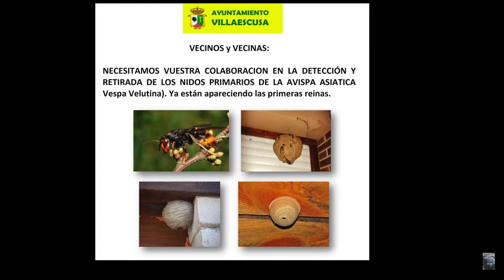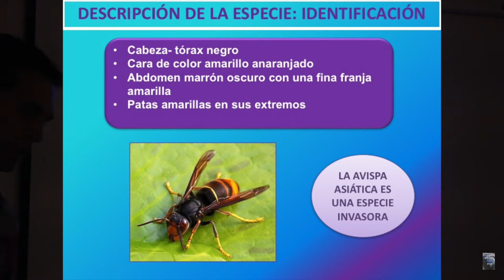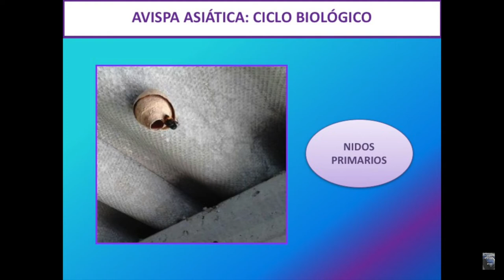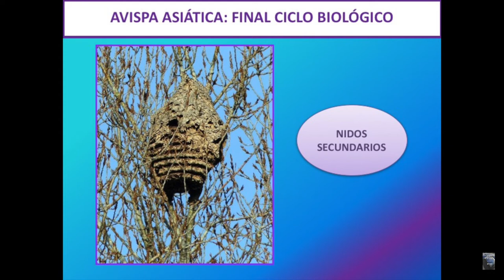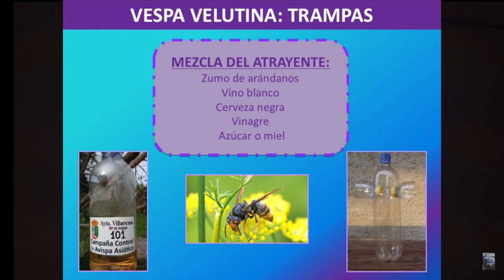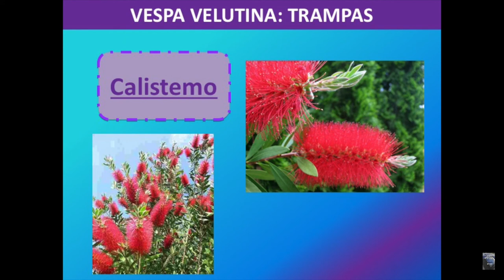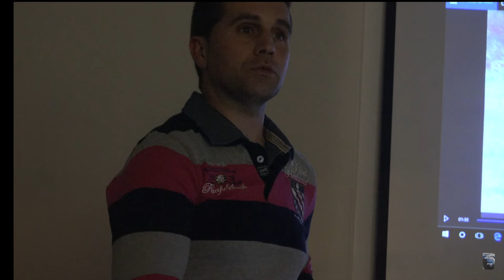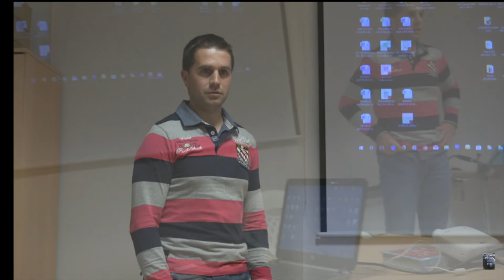190318 Vespa Velutina o Avispón Asiático. Taller en Obregón, Villaescusa